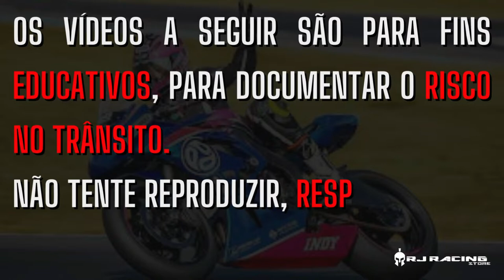ENQUADROS DE MOTO